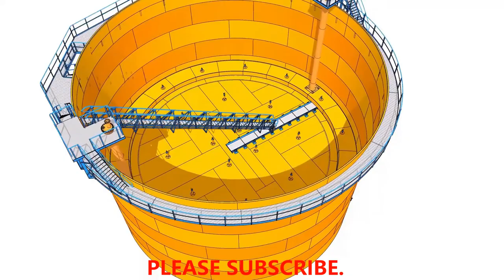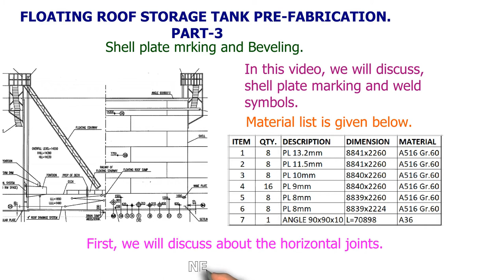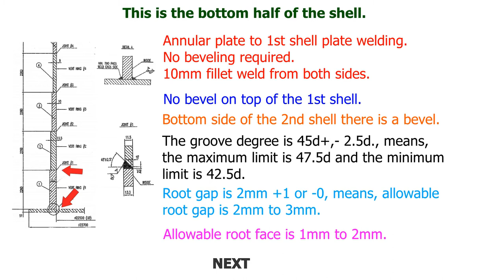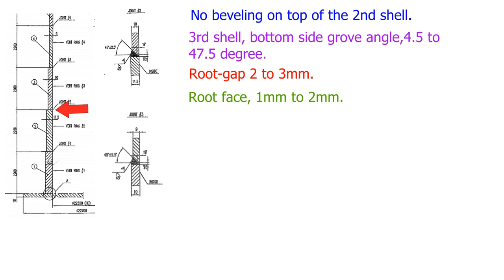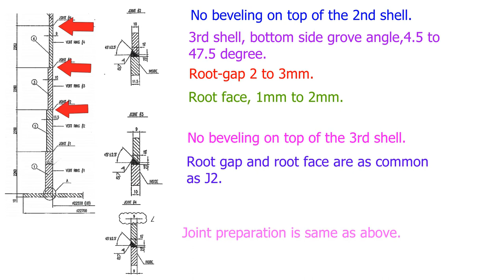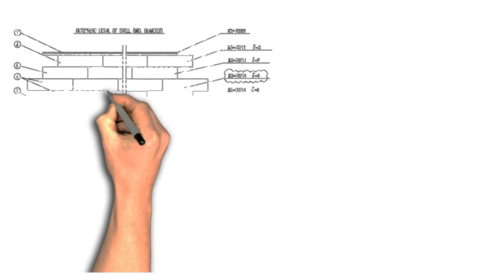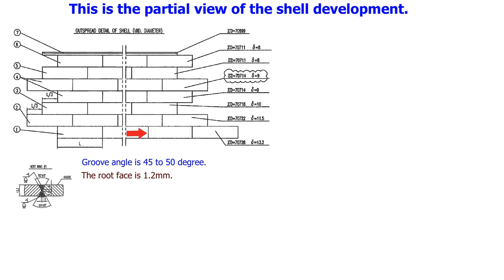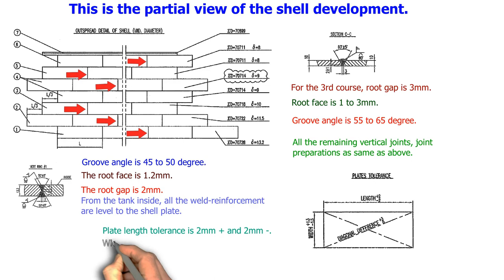HOW TO FABRICATE FLOATING ROOF STORAGE TANK. SERIES 3. SHELL PLATE & WELDING EXPLAINED. TUTORIAL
Floating roof storage tank fabrication. Shell plate marking. Welding symbols explained. 3rd video of a series of videos, explaining, how to fabricate and erect a floating roof storage tank. Field erected storage tanks.